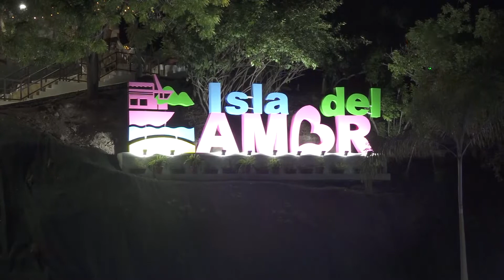Nuevo atractivo turístico en la Isla del Amor, ubicada en el Lago Xolotlán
De un atardecer, vista espectacular y otros atractivos como el pozo de los deseos, disfrutará en la recién inaugurada Isla del Amor, ubicada en el lago Xolotlán, costado oeste del Puerto Salvador Allende